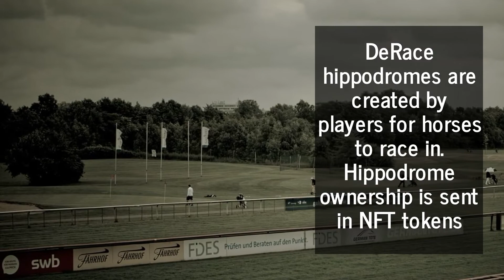DeRace Crypto Coin Virtual P2E Racehorse Platform Launches Q1 and Q2 of 2022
to learn more about the upcoming launch of the P2E DeRace virtual horse racing metaverse. The full launch of the DeRace metaverse is scheduled for Q1 and Q2 of 2022. And with it comes the anticipation of being able to participate in the breeding, racing, renting, and trading of one-of-a-kind horses that have been bred with unique characteristics. This is going to be HUGE! You don't want to miss it.What Makes the DeRace Virtual Horse Racing Metaverse Such an Amazing Platform?People who love traditional horse racing, and even those who don't, will love the DeRace metaverse. This is because DeRace has introduced a first-of-its-kind sustainable player earning model that rewards players with in-game utility NFTs for a variety of actions. Those actions include create-to-earn, engage-to-earn, and govern-to-earn.The DeRace RNG Technology and the DERC ERC-20 TokenThe DeRace horse races are based on RNG technology and are like real-life racehorses. Each DeRace horse has corresponding NFT horse genetics. That means the entire horse breeding program takes place using a genetic algorithm and Ethereum Smart Contract. Additionally, DeRace is powered by DERC which is an ERC-20 token. So that should help give you a little reassurance.What Is a DeRace Hippodrome and How Is it Used?DeRace uses what they call hippodromes. These DeRace hippodromes are where all the horse races take place. Hippodrome ownership is sent in NFT hippodrome tokens. DeRace horses can be bought and sold in the DeRace marketplace or another NFT marketplace for that matter. Each player in the metaverse can build his or her own specific NFT hippodrome for the horses to race in. Additionally, each player can also own all or part of that hippodrome.The DeRace Roadmap for 2022DeRace has laid out the remaining roadmap for all quarters of 2022. The DeRace roadmap gives you the exact progression of this metaverse beginning with the full platform launch in Q1 and Q2 of 2022. Some of the upcoming DeRace roadmap features include a listing expansion, tournaments with special prizes, an expanded horse rental system, jockey NFTs, a performance-boosting asset sale, a dynamic hippodrome environment (wind, snow, rain, etc.), duel 1:1 races, and more.The DeRace TokenomicsThe DeRace tokenomics include a token supply of 120,000, an initial valuation of 6,000,000, an initial token circulation of 17,460,000, and an initial market cap of $873,000. And the DeRace horses can be purchased on the Opensea.io platform. Opensea.io has about 5,000 DeRace items available and 1.7k owners. The DeRace launch date is almost here. This digital horse racing metaverse is sure to be wildly popular, even more popular than it is now once it's fully launched. And all early indications point to it being one of the best new metaverse additions this year. Many people are already prepping for this launch so they can be one of the first to participate in this exciting new ground-breaking metaverse ecosystem.Would You Like to Know What the Next Great Metaverse Trend in 2022 Will Be?There is a new crypto token called Affyn that most people have not yet heard about. They have geo-mapped the entire world. Their metaverse is going to merge the real and virtual worlds in an augmented reality metaverse ecosystem in 2022. CLICK HERE now to learn more.